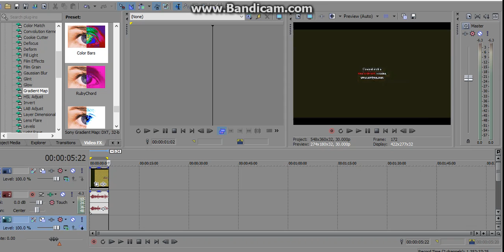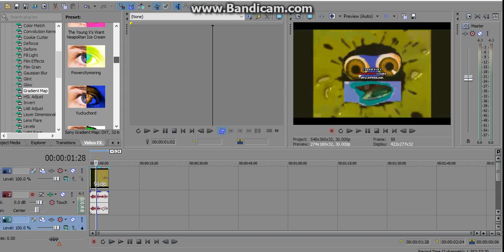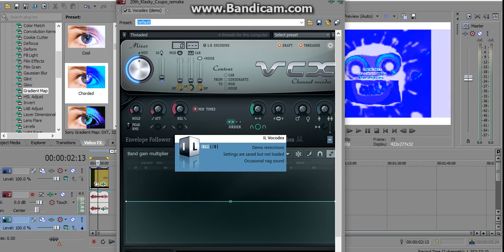How to make chorded effect